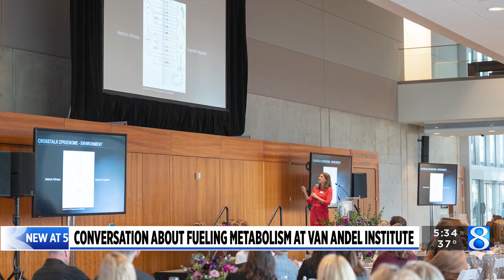Conversation about fueling metabolism at Van Andel Institute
A conversation about fueling the metabolism will be about much more than the food we eat. (Oct. 30, 2023)